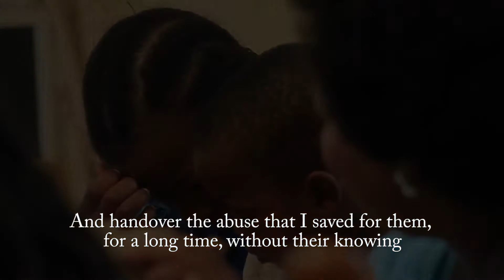DADA Film (Bongo movie) Trailer